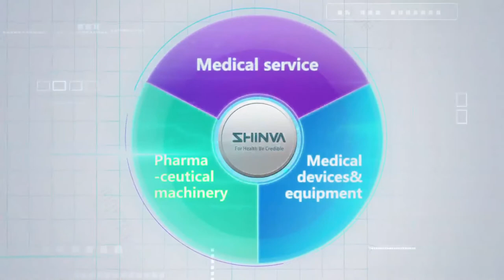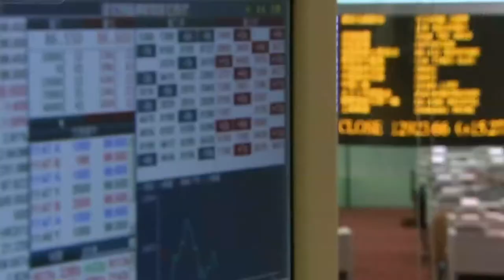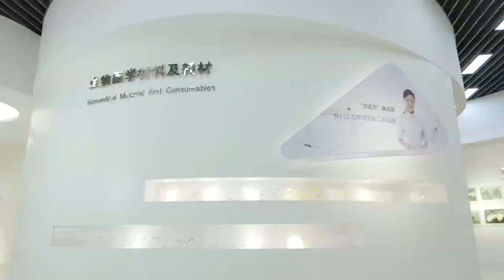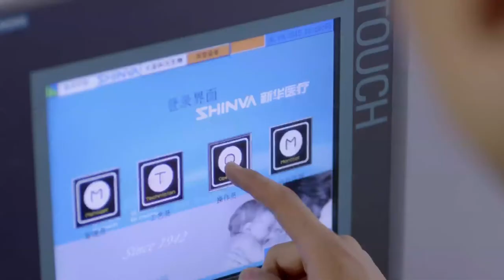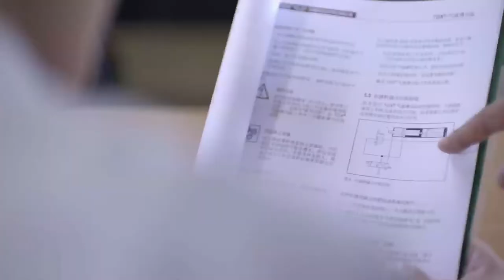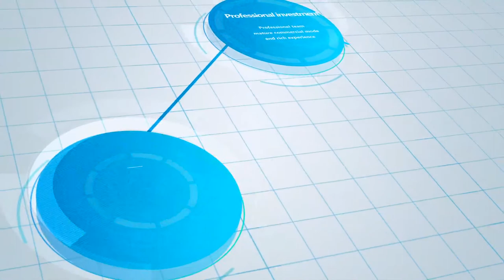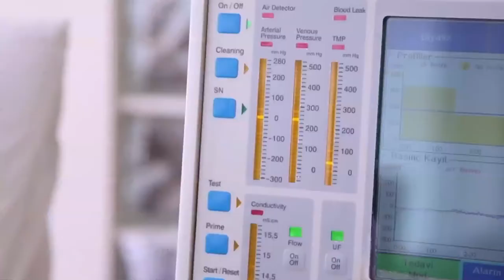Shinva Introduction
Established in 1942, Shinva was listed at China Shanghai Stock Exchange in 2002. Now she is the chairman unit of CAMDI, the director-general and secretary-general unit of Special Interest Committee for Supply Room Sterilizers, and the nation named sterilizer research and development center. As an enterprise awarded China Top Brand, Shinva is the largest sterilizer R & D base in China, and its main products include sterilizers, radiotherapy equipment, digital diagnosis equipment, surgical instruments, disposable syringes, environmental protection equipment for medical use, sterilization testing products, pharmaceutical machinery, etc。